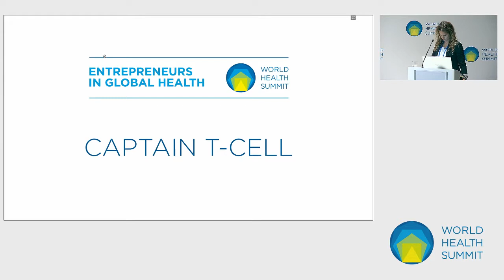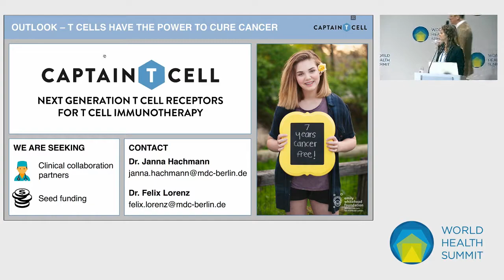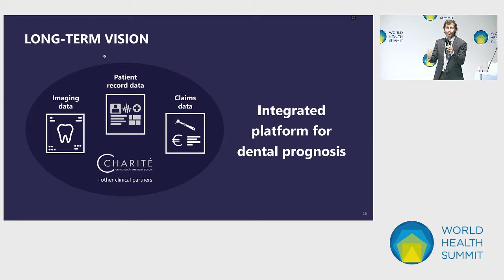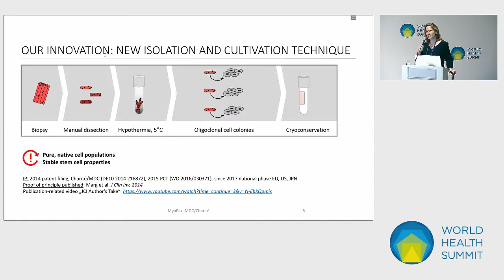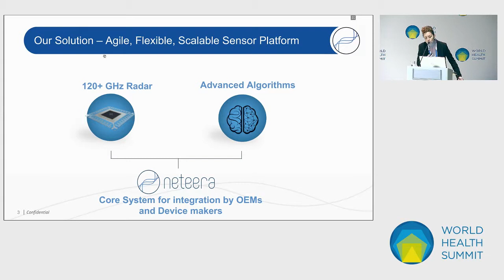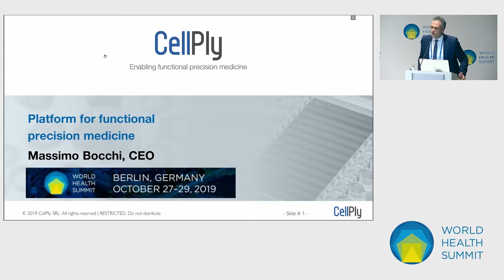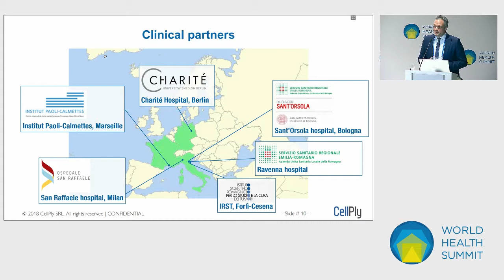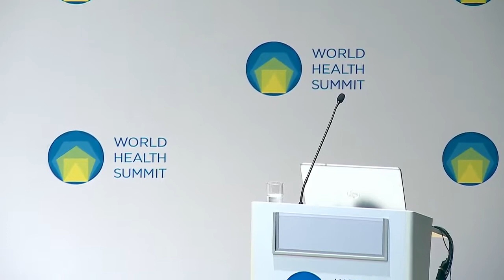World Health Summit 2019 - Entrepreneurs in Global Health Presentation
PD 13a - Entrepreneurs in Global Health Presentation
Oct. 28, 2019, 12:30 PM - 2:00 PM
Saal 6 - Europe

From 12:45-13:45, Startups will showcase innovative ideas, with short presentations followed by audience Q&A.

Chairs:
Daniel Trattler
Eobiont GmbH | Creative Director | Germany

Speakers:
Massimo Bocchi
Cellply s.r.l. | CEO and Co-Founder at CellPly | Italy

Dr. Janna Hachmann
Captain T Cell | Business Development Manager | Germany

Maria Levin
Neteera | Director of Business Development & Marketing | Israel

Prof. Falk Schwendicke
DentalXr.ai | Chief Medical Officer | Germany
Charité University Hospital | Operative and Preventive Dentistry | Deputy Director of Department | Germany

Dr. Verena Schöwel
MyoPax | Research Fellow and Physician | Germany